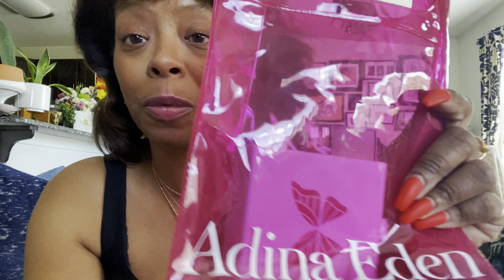45th Birthday Haul, New MERIT Makeup & New Piercings! (Feat. Cartier, Maria Tash, Adina Eden & Alev)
Shade Slick Gelees - Mapleton
 - adds a hint of translucent color to the lips
 - cushiony formula for comfortable all-day wear
 - repeated use helps keeps lips smooth and supple
Flush Balm - Raspberry Beret

Maria Tash Diamond Hoop and Lightning Bold Charm (sold separately)